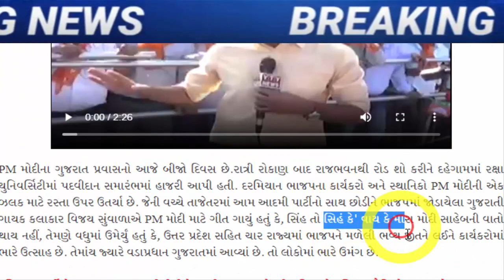વિજય સુંવાળા મોદી વિશે બોલ્યા આવું, જોઈને ચોંકી જશો, Gujarat_News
Vijay Sunwala, who joined BJP from AAP, was sung by PM Mod.

The song sung by Jai Sunwala for PM Modi, look at what he said about AAP

Ishudan Gadhvis big statement on Punjabs victory.

It's Gujarat's turn, people are fed up: Isudan Gadhvi's open challenge to BJP over Punjab's victory.

BIG NEWS / Naresh Patel's big statement after Hardik's offer to join Congress, movement in politics intensifies.